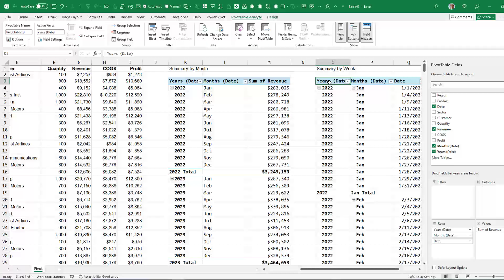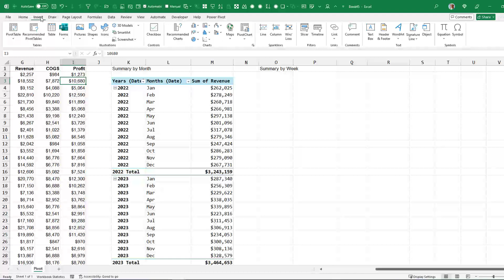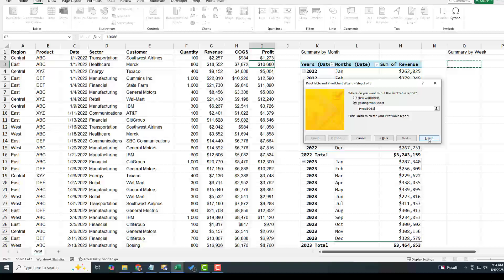Excel Grouping One Pivot Table Groups Them All And A Fix - 2680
Microsoft Excel Tutorial: Excel Grouping One Pivot Table Groups Them All And A Fix

Ever try to group two Pivot Tables by different date levels—like one by **month** and one by **week**—only to find Excel groups them both the same? That’s because they’re sharing the same **Pivot Table cache**. In today’s video, I’ll walk you through how to fix that by creating a **separate cache** for each Pivot Table.

We’ll start by recreating that classic scenario: two Pivot Tables built from the same data set, both inserted using the modern Insert, Pivot Table command. When we group one by months and years, Excel automatically groups the second one too. This is a problem if you need one summary by month and the other by week.

The secret is to bring back the **old-school Pivot Table and Pivot Chart Wizard** using `Alt + D + P`. This retro wizard gives you the option to avoid sharing cache memory. Excel used to ask about this by default back in 2003, but today, it quietly assumes you want to save memory by sharing.

When prompted, be sure to **say “No”** to the memory-saving suggestion. This allows your new Pivot Table to have its own cache, enabling independent grouping. That small change makes a big difference when you're working with multiple date groupings in one worksheet.

Stick around to see the final result—two Pivot Tables, one grouped by month and year, the other by weeks—all working perfectly without interfering with each other.

(0:00) Problem Statement
(0:11) Two pivot tables. Group one by month
(0:29) The second pivot table is also grouped
(0:49) Start over, creating with Alt+D, P
(1:29) When they ask to save Memory, say No
(2:13) How to group a pivot table by week
(2:35) Wrap-up

This video answers these common questions:
Why does grouping one Pivot Table also group another in Excel?
How do I create independent Pivot Tables with different groupings in Excel?
What is a Pivot Table cache in Excel and how does it work?
How do I stop Excel from automatically grouping multiple Pivot Tables the same way?
Can I group one Pivot Table by month and another by week in Excel?
How do I access the classic Pivot Table Wizard in Excel?
What does Alt + D + P do in Excel?
How do I force Excel to create a separate Pivot Table cache?
Why won’t Excel let me group Pivot Tables differently?
How can I group Pivot Table dates by 7-day weeks in Excel?